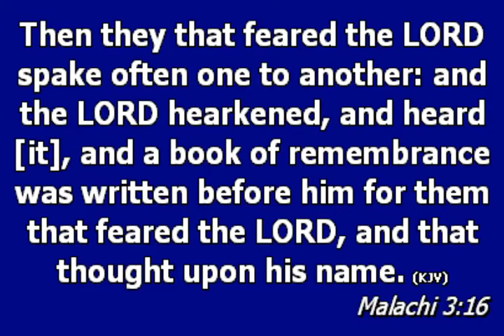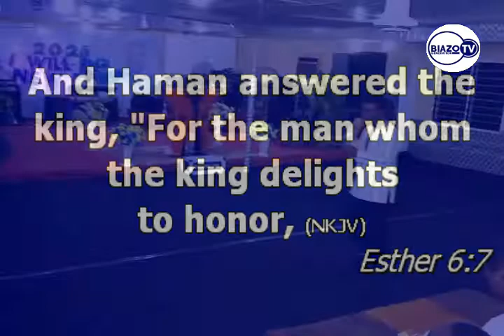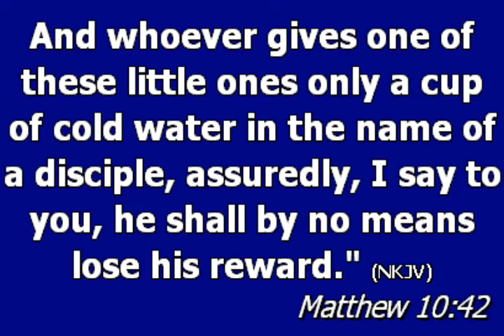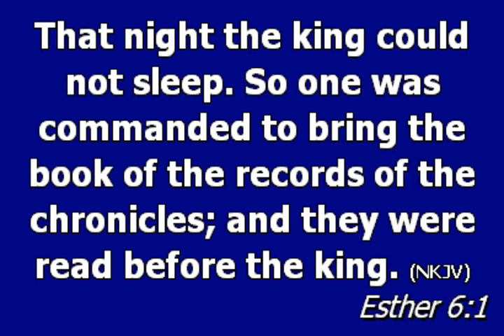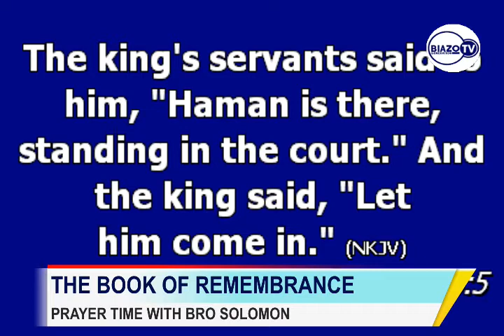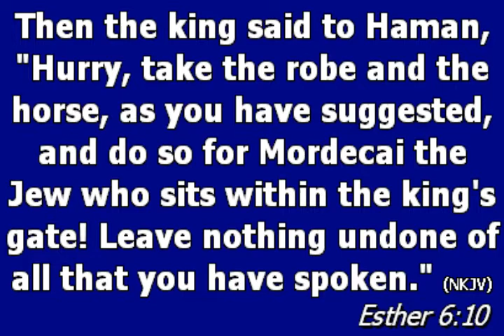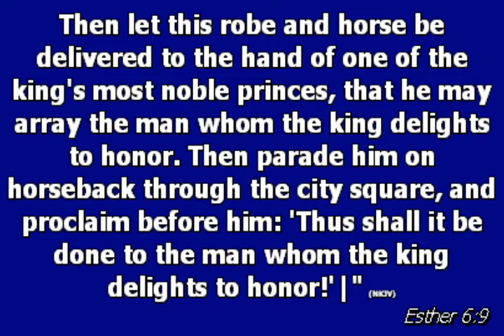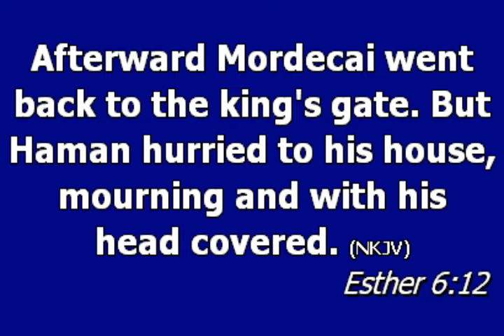THE BOOK OF REMEMBRANCE by BRO JONATHAN NUETEY... Esther 6:1 down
Day 13 of 21 Days